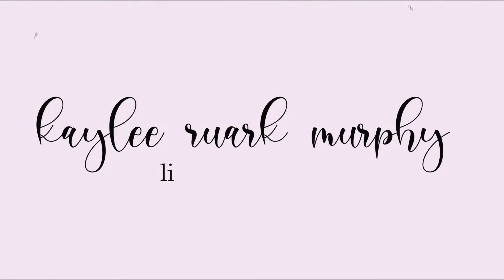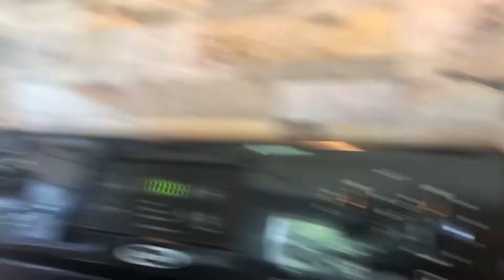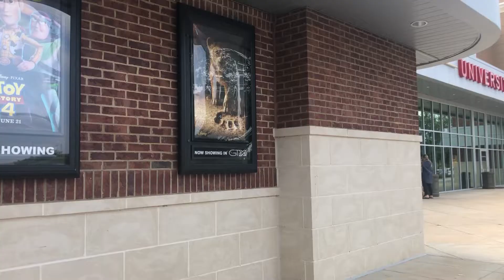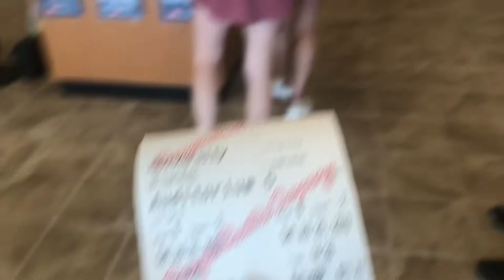chill saturday || vlog 7.20.2019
relaxing saturday morning chillin' with the hubs + our fur babies!! also, went to the movies to see the new Lion King with my sister + her friend!! see our opinion on the "real life" Lion King!!

xo, km